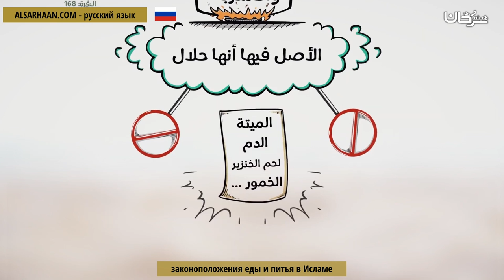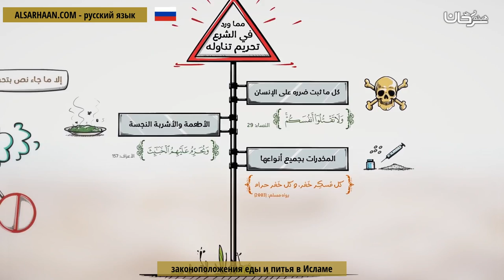законоположения еды и питья в Исламе فقه الأطعمة و الأشربة